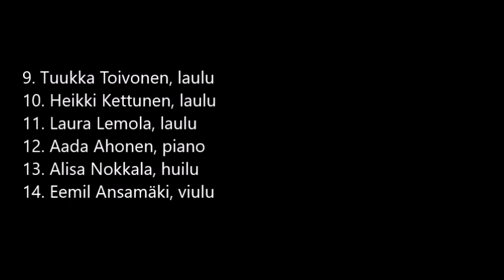PKMO:n lukuvuoden 2023-24 päätöskonsertti Kouvolan kaupungintalon juhlasalissa